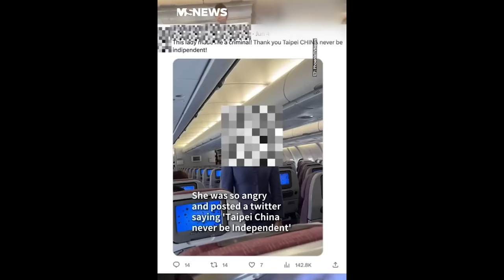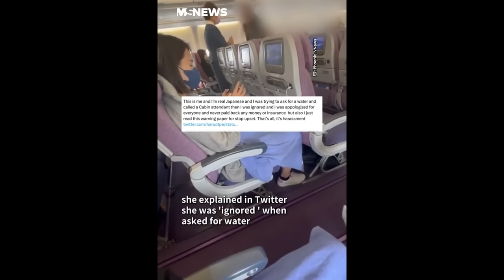How Can Japan Fix Its Problems?